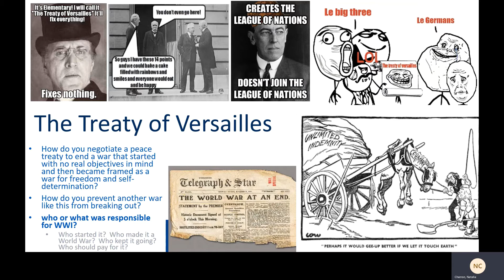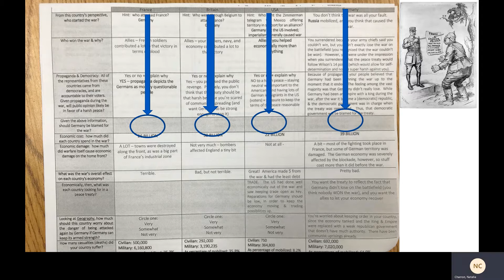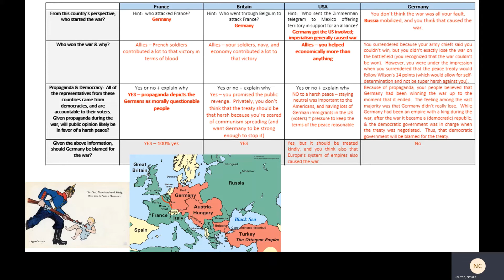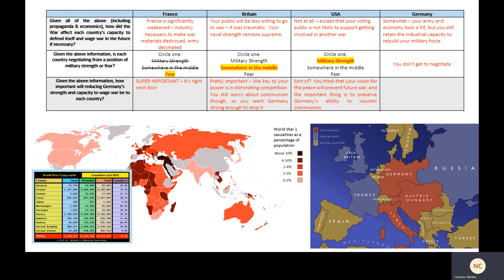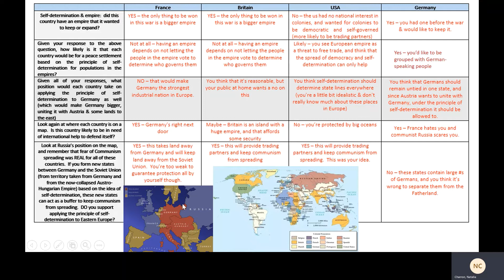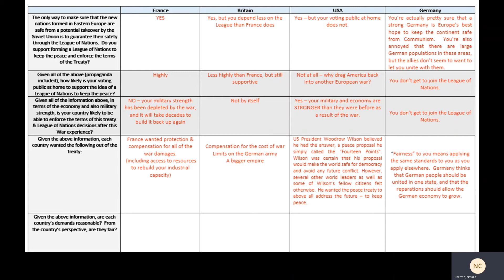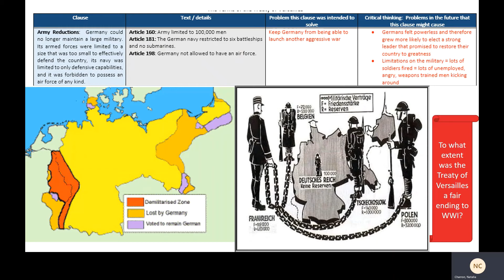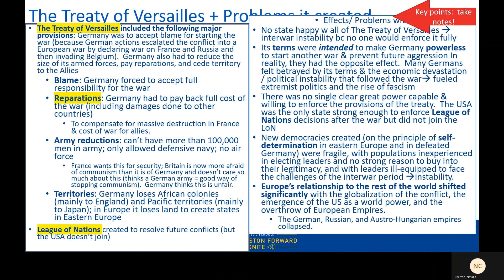World History UNIT 4 The Treaty of Versailles & why nobody loved it (self-paced lesson 4.04)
Lesson materials for this self-paced world history lesson can be found

To understand the treaty of Versailles, you need to see WWI through the point of view of each state with decision making powers at the peace conference.  This video will walk you through how the war experience varied dramatically for the major players, leading to a peace that was bound to dissatisfy all.  Key points for notes show up at the very end, but they'll make a ton more sense after going through the video.

🌍 AP World History 🌏 Unit 7 🌎 Topic 7.3 💥 World War I

For teachers: Pair this lesson with the 9-time oscar-nominated 2022 remake of All Quiet on the Western Front to immerse students in the reality of total war.

You can find an All Quiet on the Western Front (Netflix 2022) movie guide: complete lesson plan and scaffolded materials on trench warfare and disillusionment

Posted by Mrs. Charron, world history teacher, curriculum writer, SEO content writer, and owner of (where pets look as royal and epic as they feel, on shirts, shoes, leggings, home decor, accessories, commissioned portraits, and more!)